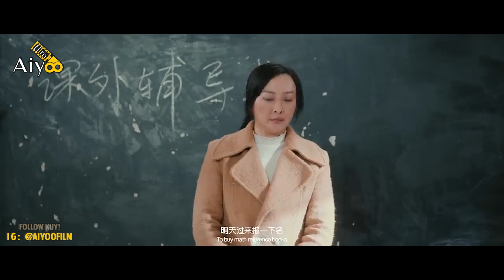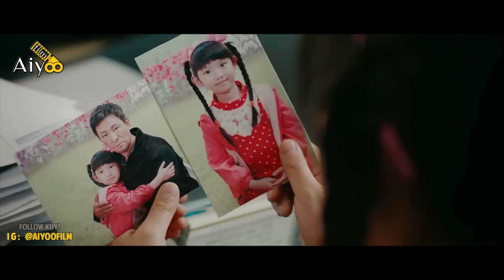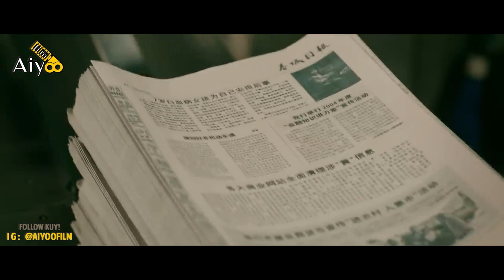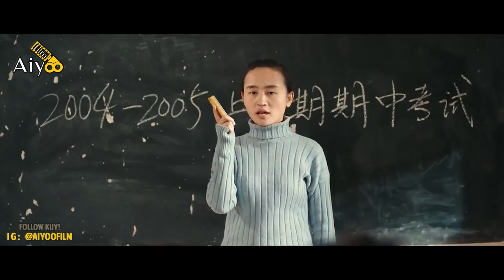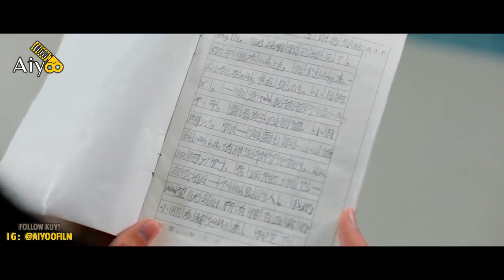Ayahnya Miskin, Tapi Perjuangan Melebihi Ayah Kandung! - Alur Cerita Film Sedih Bikin Nangis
Halo gaes. Bagaimana jadinya ya, kalau ada seseorang yang kehidupannya susah dan miskin, tapi masih tulus membantu orang lain? Alur cerita film Sedih Bikin Nangis asal China kali ini berjudul I Hope You're Well, yang akan menceritakan perjuangan hidup seorang gadis yang tulus hatinya. Meskipun dilanda kesulitan ekonomi yang begitu menggigit serta si kecil yang mengidap Leukemia, sang ayah pun bertekad penuh untuk memperjuangkan kesembuhan putrinya itu. Sedihnya lagi, ternyata si kecil tersebut ternyata adalah anak angkat. Alur Cerita Film China ini juga diangkat dari kisah nyata lho.
Semoga review film sedih ini bisa menginspirasi kita semua dan kita langsung saja ke alur ceritanya.

Semoga para penonton yang budiman dan budiwoman terhibur ya dengan alur cerita film  ini. Selamat menonton.